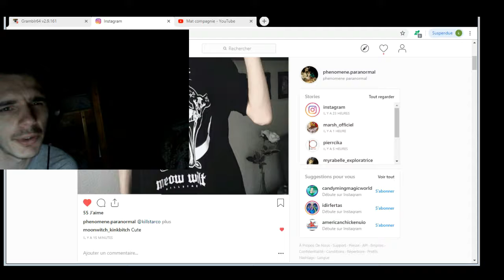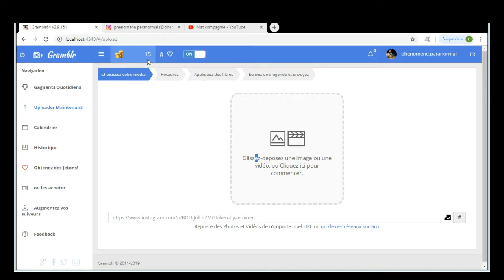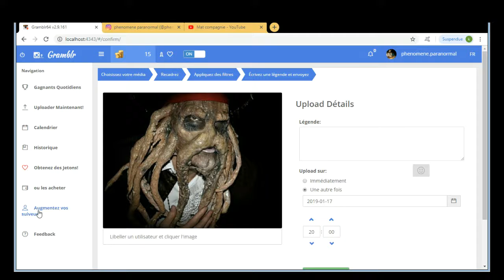Comment programmer ses publications instagram?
gramblr